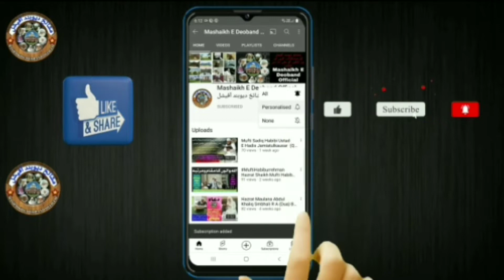حضرت مولانا مفتی شاہ محمد شعیب اللہ خان صاحب دامت برکاتہم کا اکولہ مہاراشٹر میں شاندار استقبال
فقیہ العصر حضرت مولانا مفتی شاہ محمد شعیب اللہ خان صاحب دامت برکاتہم کااکولہ، مہاراشٹر میں شاندار استقبال

Mufti Shuaibullah Khan sb Shandar Istiqbal

Mazid Videos ke liye Mashaikh E Deoband Official ko sabsscraib Kar sakte hai

مزید ویڈیوز کیلئے مشائخ دیوبند آفیشیل کو سبسکرائب کرسکتے ہیں